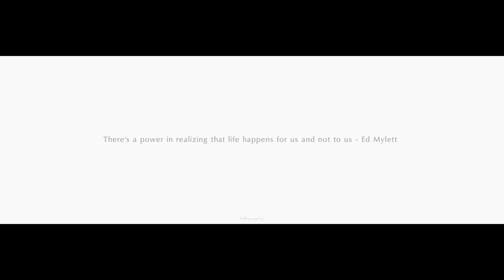Zarius + Chane Short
The Stunning Mr and Mrs Prinsloo
Chane and Zarius tied the knot at Cradle Valley on the 25th November 2019
Thank you "ZANDRE" for sharing this video with us
Videographer: ZANDRE - 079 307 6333
Photographer: M Photography -MARYNA - 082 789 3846
DJ: Pulse DJs
Cake: Kelly Jane Cakes - 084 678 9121
Dress – BRIDE - Bride & Co
Dress –BRIDESMAIDS -I Candy
Make Up Artist: Sasha Pereira - Blink Beauty
SASHA & CANDICE - 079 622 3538 / 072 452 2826
Minister: Johan - 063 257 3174